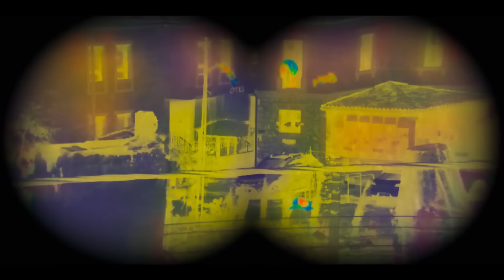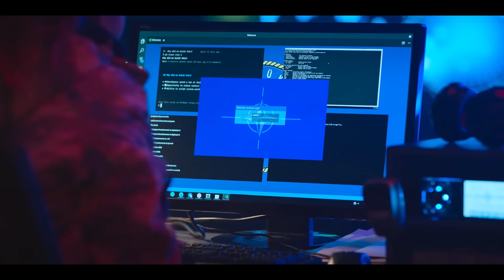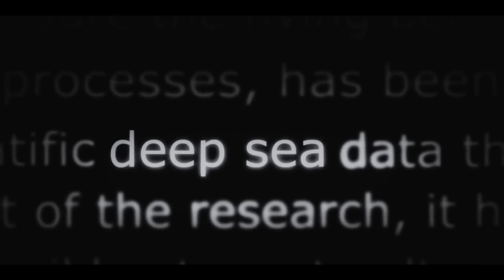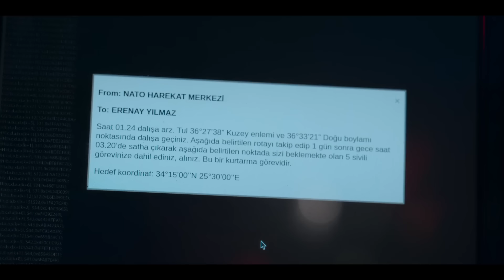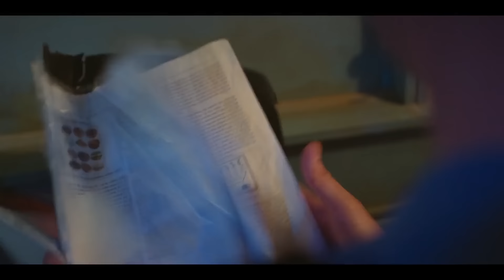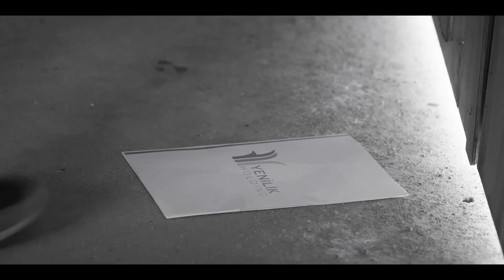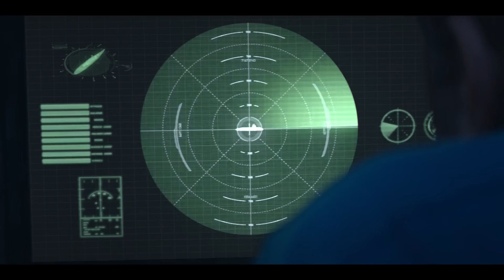غواصة تحمل ما تبقي من البشر بعدما انتهي العالم | ملخص مسلسل yakamoz s245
غواصة تحمل ما تبقي من البشر بعدما انتهي العالم
ملخص مسلسل yakamoz s245